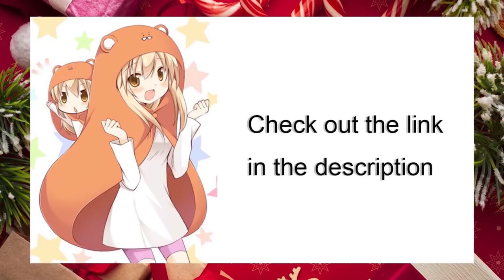Ore dake Haireru Kakushi Dungeon「AMV」- Bang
➤ Ore dake Haireru Kakushi Dungeon AMV

➠ Anime: Ore dake Haireru Kakushi Dungeon
Song: Ryan Caraveo - Bang

➠ Programs I use to make my videos:
 Vegas Pro 18 / After Effects

Please do not post my videos on other channels.